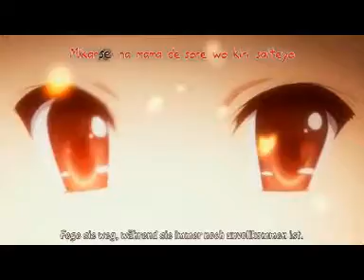Shana No Shakugan .:Anything for you:.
mein neues AMV =) hätte ich ein besseres programm, würde ich es nochmal bearbeiten. solange muss das hier herhalten^^

viel spaß!

my new AMV =) if i had a better programme, i would work on it.